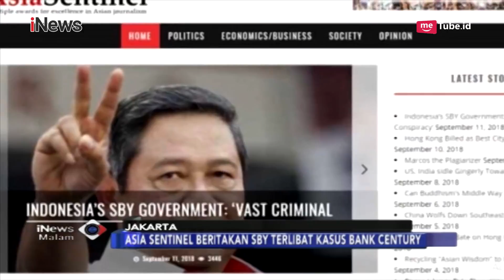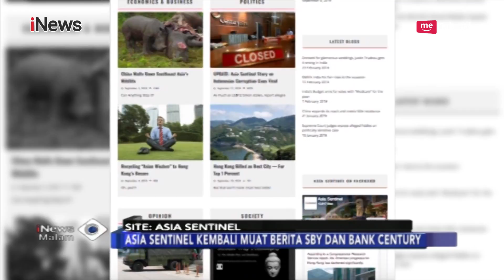SBY Terlibat Kasus Bank Century? Demokrat Laporkan Media Asing ke Dewan Pers - iNews Malam 17/09